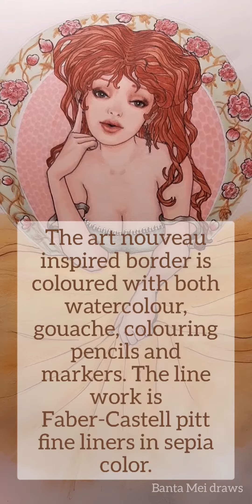Couloring an art nouveau inspired piece 😊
The weather ouside is getting much nicer and warm with sunny skies. But we must remain indoor and enjoy other things in these weird self isolating times. I enjoy making art very much, so this video shows a bit of the process of an art nouveau styled piece, that I've been working on lately.
Take care all of you 🤗

Note: This is not filmed in widescreen. I didn't give it much thought at the time, but I realize now that it's not a proper format for YT videos, this vertical view. Sorry about that.  - It won't happen again.

- Vic, YT: Banta Mei draws • IG: @bantamei.art